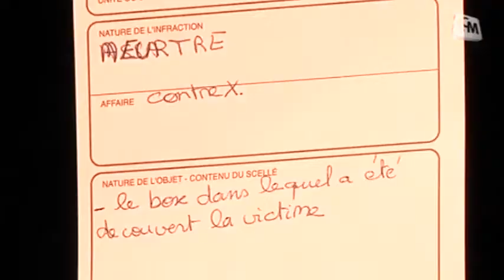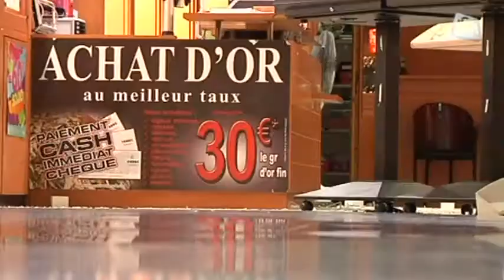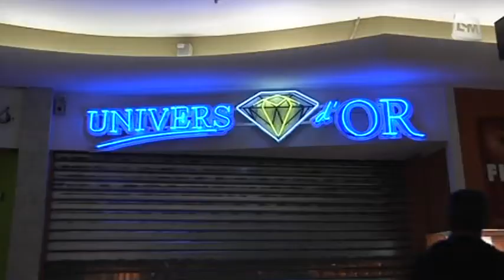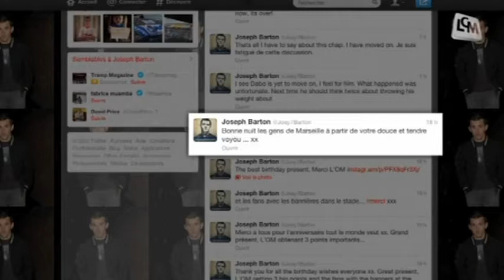LCM Info du 03/09/2012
Sites webs/blogs, copiez cette vidéo avec le bouton "Intégrer" !